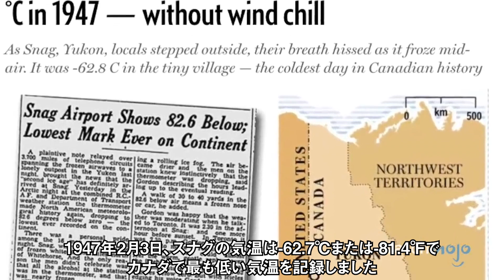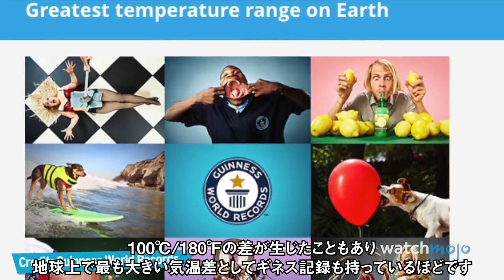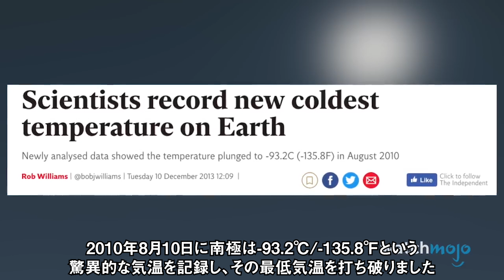地球上で最も寒い場所ランキングTop10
ミスター・フリーズでさえも凍えてしまう場所...今回は世界の中でも記録に残るほど寒い地域をピックアップ！北極から南極まで地球上で最も寒い場所ランキングTop10をご紹介します。

第10位 ユーコン準州スナグ
第9位 ノースアイス
第8位 ベルホヤンスク
第7位 オイミャコン
第6位 クリンク研究所
第5位 デナリ
第4位 ドームアーガス
第3位 アムンゼン・スコット基地
第2位 ボストーク基地
第1位 ドームふじ基地